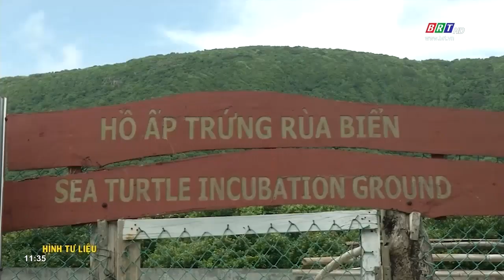Năm 2021, VQG Côn Đảo ghi nhận gần 2000 tổ trứng rùa biển, trong đó gần 1 nửa đẻ thành công | BRTgo